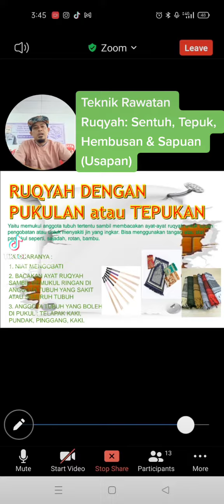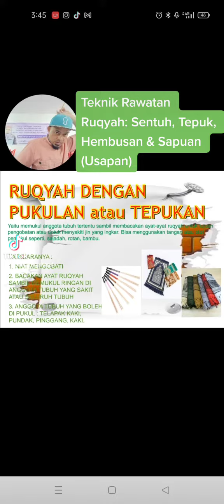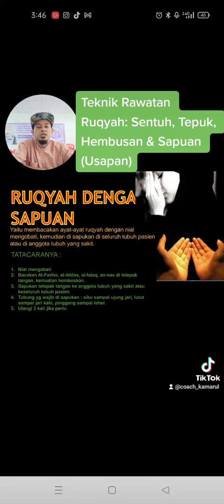teknik rawatan ruqyah, sentuh, tepuk, hembus dan usap